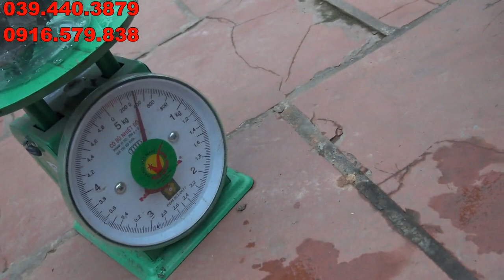TƯ VẤN MUA CÁC MẪU KEO BẪY CHIM SẺ, KEO MỀM, KEO TRUNG, KEO CỨNG HỢP LÝ GIÁ RẺ 0916579838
TƯ VẤN MUA KEO BẪY CHIM SẺ HỢP LÝ CÁC MẪU KEO CỨNG, KEO MỀM, KEO TRUNG .